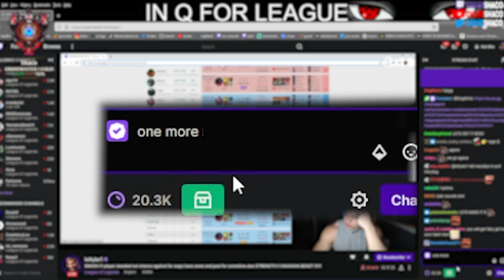RANK 1 SHACO NA MEETS TYLER1'S AATROX SUPPORT!? | NA CHALLENGER SOLO QUEUE!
- Chase